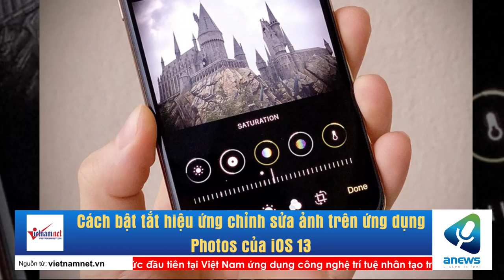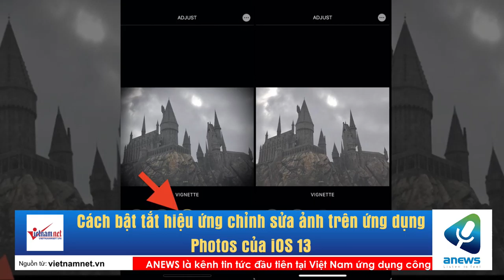Cách bật tắt hiệu ứng chỉnh sửa ảnh trên ứng dụng Photos của iOS 13